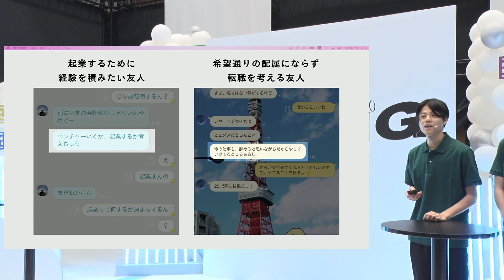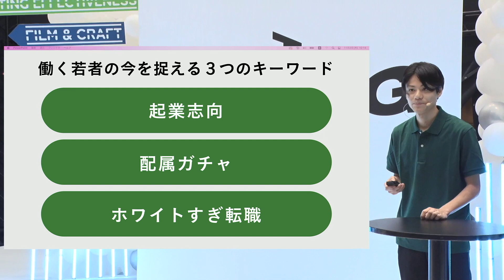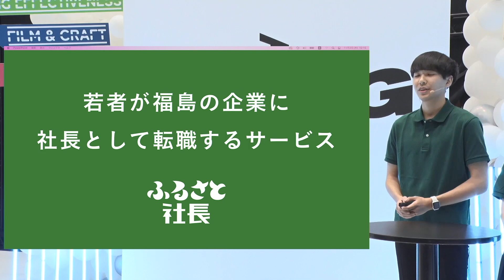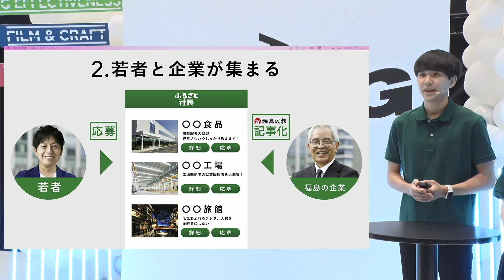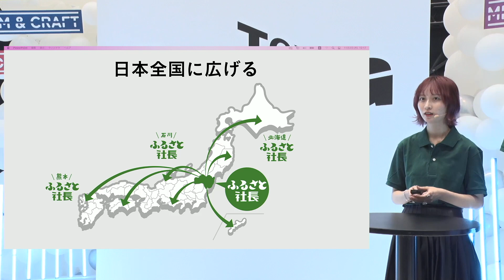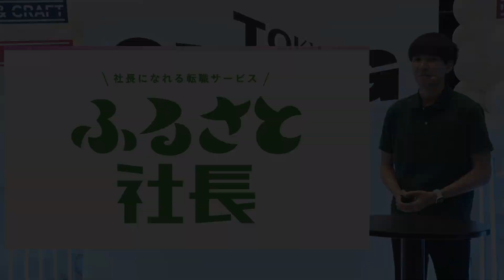第4回_ACCヤングコンペ_2023 ◆グランプリ 【ふるさと社長】堀池 駿介／倉嶋 崇／小松﨑 美怜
第4回「ACC YOUNG CREATIVITY COMPETITION」
ACCヤングコンペは、与えられた課題に対し、その解決策となるアイデアを企画・提案していただく、30歳以下の方々が挑戦できるコンペティションです。
最終審査となる公開プレゼンテーションは、2023年11月2日（木）、TOKYO CREATIVE CROSSING内に行われました。
第4回となる今回は、「若者の地元離れと離職を防ぐコンテンツと情報発信」をテーマに、株式会社 福島民報社の協賛を受け実施しました。

■テーマ
「若者の地元離れと離職を防ぐコンテンツと情報発信」
ご多分に漏れず、福島県でも若者の地元離れや離職が地域課題となっています。
この課題を解決するために、若者に対して効果的な情報コンテンツや情報伝達方法を大募集します。
一度福島を離れてもまた戻って来たい、福島に魅力を感じ住んでみたい。
そう思ってもらえるよう情報で若者たちをつなぎとめておきたいのです。
また、この課題は若者が地方で明るい未来を想像することができる企業の少なさやビジネスの少なさが一因とも言えます。
私たちは新聞社ですが、福島の将来を担う若者が希望を持って働ける新しいビジネスを作り出したいと思っています。
そんな未来を照らす新しいビジネスモデルを大募集します。

堀池 駿介（博報堂）
倉嶋 崇（博報堂）
小松﨑 美怜（博報堂）

‹作品名›
ふるさと社長（グランプリ受賞）

‹審査委員代表コメント›
新井 春香（NTTドコモ・ベンチャーズ　投資担当Director）

‹審査委員長›
鎌田 喜之（福島民報社　取締役未来創造本部長）

‹審査委員›
佐久間 貴志（福島民報社　東京支社営業部長）
市川 彩夏（福島民報社　経営企画室）
熊澤 敢太（マッキャンエリクソン　クリエイティブディレクター）
薄 景子（電通　クリエイティブディレクター、コピーライター）
鷹觜 愛郎（博報堂／CD　東北博報堂／ECD　ソウルドアウト／ECD）
森下 治秀（電通　BXクリエーティブ・センター　ビジネス・ディベロップメント部長）
森永 真弓（博報堂DYメディアパートナーズ　メディア環境研究所　上席研究員）

※本動画について、許可なく改ざん、利用することを禁じます。